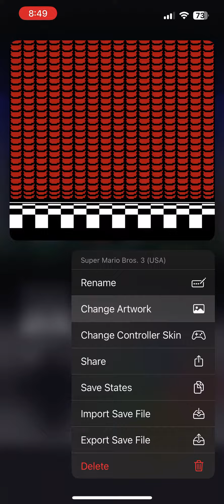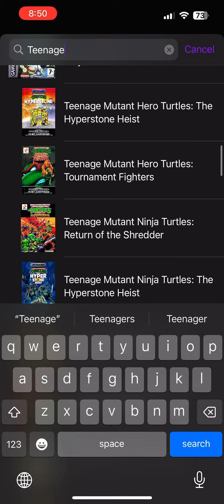Using Delta database to find artwork iPhone iOS